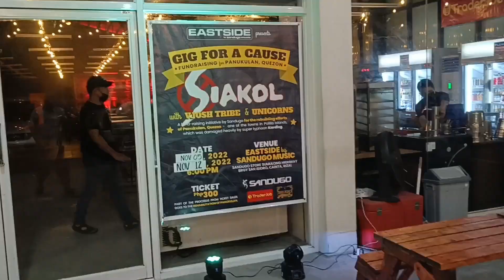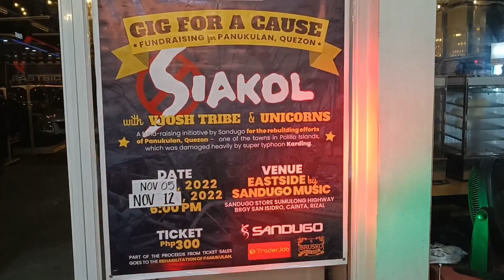GIG FOR A CAUSE @EASTSIDE BY SANDUGO MUSIC w/ UNICORNS, VJOSH TRIBE and SIAKOL